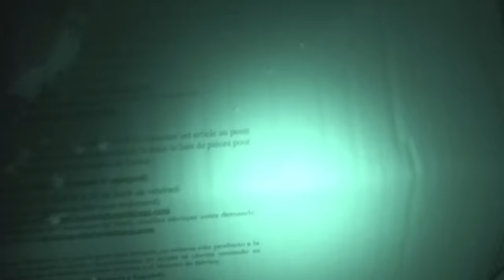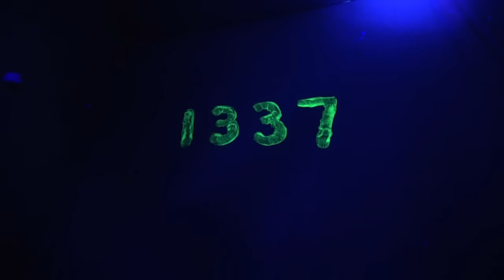24 Hour Box Fort Prison Escape!!! Game Master Locked Us Up!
24 Hour Box Fort Prison Escape!!! Game Master Locked Us Up!

Game Master Lockd us up For 24 Hrs in Maximum Security Box Fort Prison! Now we must escape this spy! We were locked up for 24 hours in box fort prison in hopes that he doesn't delete anymore of our youtube videos, but now it's time to break out!
The GameMaster is after us, Stephen Sharer, Rebecca Zamolo, Matt and Rebecca, Chad Wild Clay, and Vy Qwaint!! This Hacker Spy and Project Zorgo must be stopped!!